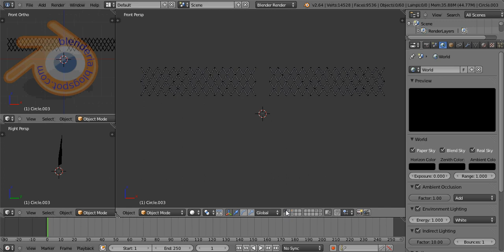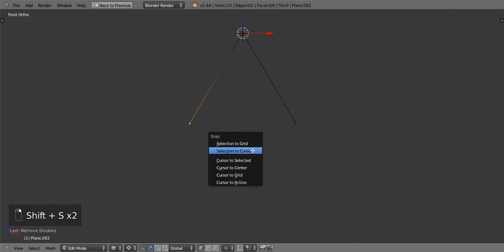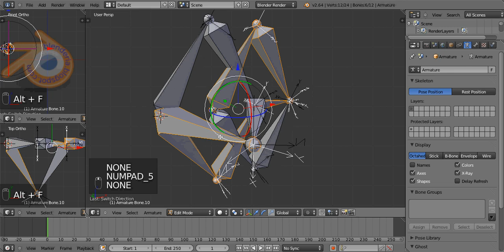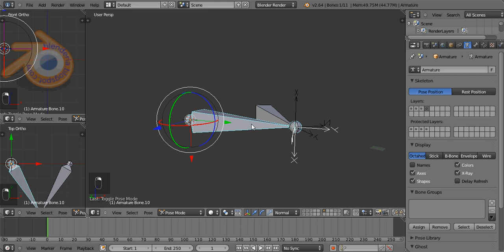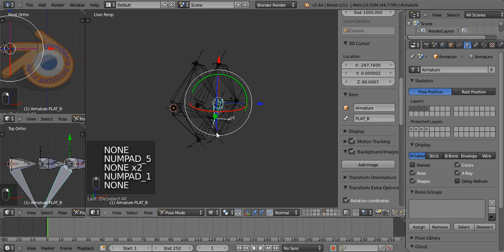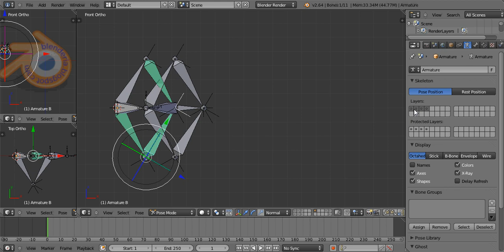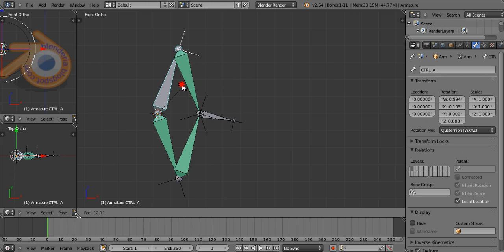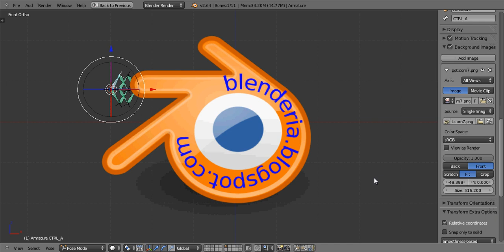Folding Gate Part 5